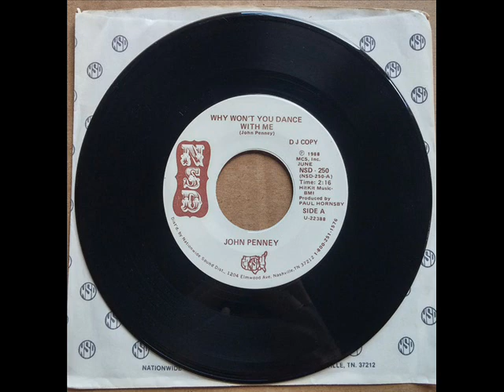John Penney "Why Won't You Dance With Me"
When we dig through the pile, sometimes we find a nice swingin' country tune, and this no-charter from 1988 is case in point. Georgia native John is one of those country singers who later left to get into gospel music, so if you haven't heard of him (like myself), I figure this is a good place to start. Enjoy!